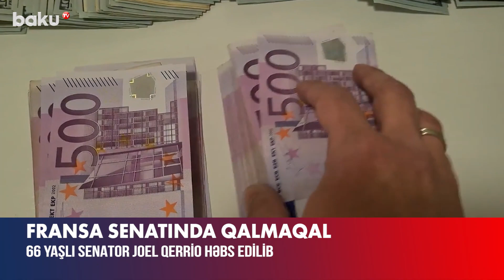Fransa senatında qalmaqal: 66 yaşlı senatorun dəhşətli planı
Parisdə 66 yaşlı senator Joel Qerrio həbs edilib.
Senator parlamentin qadın üzvünə narkotik maddə verərək ona təcavüz etmək cəhdində ittiham olunur.
Fransa Prokurorluğu Joel Qerrionun şübhəli şəxs qismində həbsi ilə bağlı məlumatı təsdiqləyib. Bildirilib ki, o, qadının öz hərəkətləri üzərində nəzarəti itirməsinə nail olmaq üçün ona narkotik maddə qatılmış içki verib ki, daha sonra təcavüz edə bilsin.
Zərərçəkmiş qadın bildirib ki, hər hansı romantik münasibətinin olmadığı senator onu evinə dəvət edərək içkiyə qonaq edib. Gecəyarısı içkini içdikdən sonra qadın özünü pis hiss edib və dərhal xəstəxanaya müraciət edib. Təhlillər qadının qanında narkotik maddənin izlərini aşkar edib.
Senator həbs edilib və nəzarətə götürülüb. Axtarış zamanı onun iş otağında və evində narkotik maddə tapılıb. Senatorun təqsirli olduğu sübut olunarsa, onu 5 ilə qədər həbs cəzası və 75 min avro məbləğində cərimə gözləyir.
66 yaşlı bankir 2011-ci ildən Fransa Senatının üzvü olub. Hazırda Senatın katibi və Xarici İşlər, Müdafiə və Silahlı Qüvvələr Komitəsinin sədr müavini vəzifələrində çalışır.